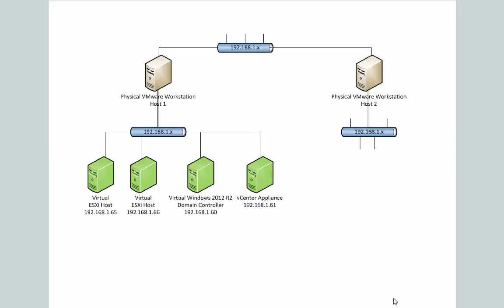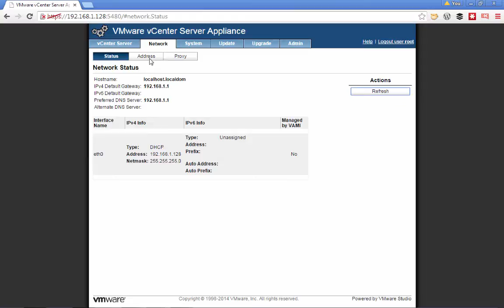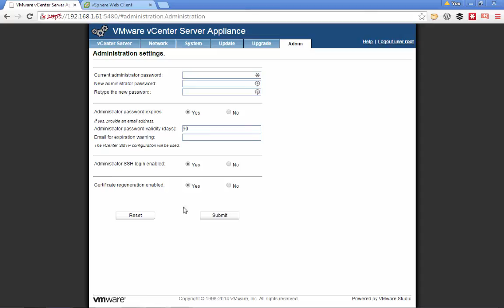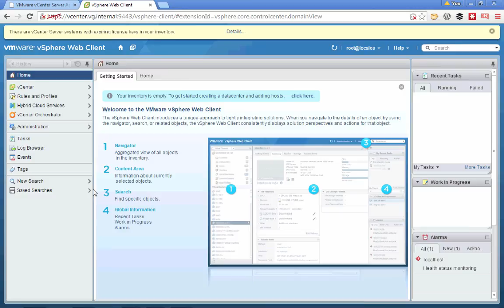Changing the IP of vCenter Server Appliance (vCSA)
In the continuation of our lab course we perform what one would think is a simple task of changing the IP of our vCSA. However, since vCenter uses SSL, a certificate is generated using the original IP. This video walks through making the needed changes.